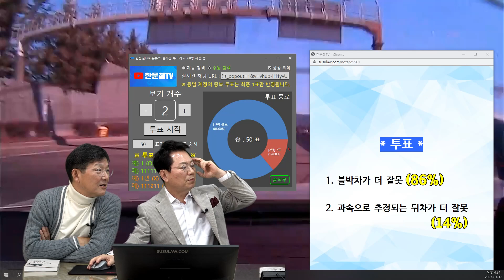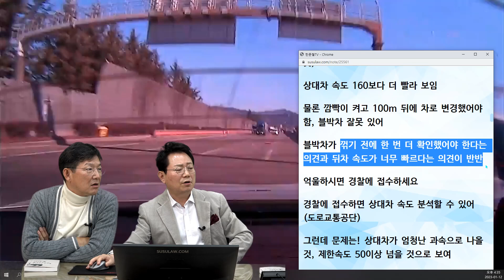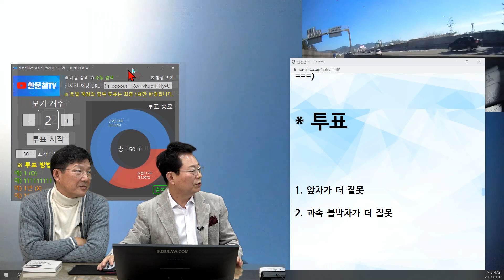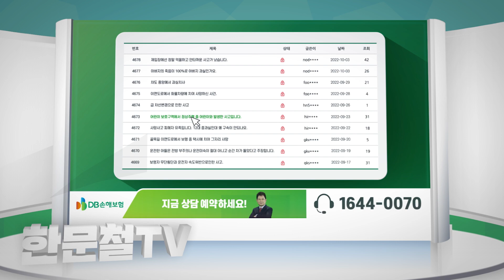18011회. 차로 변경 VS 과속 , 누가 가해차량일까요? 양쪽 블랙박스 영상을 공개합니다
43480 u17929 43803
230112 (목) 생방송 - 함익병 출연

고속도로 2차로에서 1차로로 차로변경했는데 1차로에서 빠르게 달려온 차량과 사고

뒤에서 달려온 차량이 제공한 영상이 도착하여 다시 살펴봄

1,2차로 차선 변경 가능한 점선차로에서 방향 지시등 켜고 2차로에서 1차로로 차선 변경했고

1차로 과속차량이 속도를 줄이지 않아 그대로 후미 충돌한 사고입니다.

1. 보험사에서 블박차 과실 6~7로 주장하는데 맞는 과실인가요?

2. 상대차량 과속 여부 속도 파악할려면 경찰 신고해 분석해야된다는데 그렇게 해야될까요?

3. 과실 인정 못할 경우, 블박차, 상대차 보험회사가 동일해서 소송 못한다고 하는데 맞는걸까요?

* 투표 *

과속으로 추정되는 뒤차가 더 잘못 (14%)

YouTube 회차 :

230105 (목) 오후 생방송 / 17929

* 투표 *

1. 블박차가 더 잘못 50%

2. 과속으로 추정되는 뒤차가 더 잘못 50%

* 의견 *

블박차 깜빡이 켜면서 1차로로 들어와

차로 변경할 때 상대차와 거리 한 50m 정도?

블박차 속도 느리지 않아 보여, 상대차는 엄청 빠른 듯 (한 4,5초만에 거의 80~100m 달려온 듯)

상대차 속도 160보다 더 빨라 보임

물론 깜빡이 켜고 100m 뒤에 차로 변경했어야 함, 블박차 잘못 있어

블박차가 꺾기 전에 한 번 더 확인했어야 한다는 의견과 뒤차 속도가 너무 빠르다는 의견이 반반

억울하시면 경찰에 접수하세요

경찰에 접수하면 상대차 속도 분석할 수 있어 (도로교통공단)

그런데 문제는! 상대차가 엄청난 과속으로 나올 것, 제한속도 50이상 넘을 것으로 보여

그래서 뒤차 가해 차량으로 처벌받으라고 할 수도 있고

뒤차가 속도 위반으로 처벌 받더라도 진로 변경한 블박차가 가해차량이라는 의견이 나올 수 있어 정말 반반..

그런데 블박차를 가해차량으로 하면 블박차에게 벌점과 범칙금이 부과돼

벌점 15~25점 부과될 수 있어

경찰에 접수할 지 본인이 판단하셔야

불이익이 있기 때문에 경찰에 접수하라고 말씀을 못 드리는 상황

그런데 상대차가 너무 가까이 있는데 진로 변경했다면 블박차 잘못이 더 커

상대차가 엄청난 과속이 아니었으면 상대차를 가해차량으로 할 가능성 60~65%?

그런데 본인이 가해 차가 될 수 있기 때문에 판단하셔야..

항상 깜빡이는 켜고 100m 가면서 뒤를 확인한 다음에 진로 변경하시길

꺾기 전에 한 번 더 봤더라면!

그리고 엄청난 과속 진짜 위험!!! 눈앞에 보고서도 피할 수 없어

- 상대 차량 영상 제공

43803 유튜브 영상 후방 투싼차량 제보 드립니다... 경부고속도로 북대구IC

늘 한문철 변호사님 영상 자주 보고 있습니다.

퇴근 후, 230110오후 방송보고 글씁니다.

우선, 변호사님 말대로 과속은 맞으나, 134정도입니다...

물론 과속, 잘한 것 없습니다.

과속이 사고 원인 되는 것도 맞습니다.만.

사고의 직접적 요인은 차선변경 차량 문제라 생각합니다.

1. 깜빡이 켜자마자 차선변경.

2. 차선변경 전, 충분한 가속 X.

3. 차선변경 시, 뒷 차 거리 확인 X.

위 문제 아닐까요?

추가로 변호사님,

실선에선 차선변경 금지죠?

그런데 점선 끝나는 직전에 차선변경, 완료되기 전에 실선으로 바뀌었다면 어떻게 되는지요?

사고 전 17초, 급브레이크했으나 ...쾅

이번 사고로 과속은 앞서 말씀하셨든 더 이상 X...

제 차량은... 폐차... 자차 분손처리...

같은 차 못 사구요.

입원도 했다가 생계로 퇴원... 퇴근하면 밤... 치료도 못 받습니다...

사고 전으로...후회됩니다.

변호사님, 운전자 모두 새해 복 많이 받으세요.

* 투표

1. 앞차가 더 잘못 (82%)

2. 과속 블박차가 더 잘못 (18%)

한문철 변호사  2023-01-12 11:28
블박차 134는 어떻게 산출된 건가요?

앞차 속도는 어느 정도였을까요?

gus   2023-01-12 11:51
네 변호사님!

몸상태 걱정해주셔서 감사합니다.

다행히 퇴원하고 아직 젊어서 그런지 일은 하지만 조금 뻐근한 정도입니다. 걱정해주셔서 감사합니다.

속도계산은 대략 사고 전인 영상

12초 쯤에서부터 접촉 19초 까지

점선 13개로 계산했습니다.

= 시간 3600초 * 점선 13개 / 점선통과 초

= 133.714km/h

영상 세부분석은 아니라 조금 부정확 할 수 있습니다. 저도 전문가는 아니니…

앞차 속도는 100 정속이라하는데, 제 영상에도 나오지만

2차로 앞차와 점점 멀어지면서 저랑 추돌하는 것으로 90정도로 보입니다.

심지어 추돌 전 상대방 추월하려고 1차로 오기 전엔 2차로에서 상대방 앞차와 딱 붙어 가는데…

한문철 변호사  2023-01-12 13:30
아직 경찰에 접수되지는 않은 상태죠?

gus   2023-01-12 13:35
제가 오늘 제 보험 담당자분과 통화하기로는

아직 안했던거 같지만 상대측에서 납득이 안된다. 경찰 접수하고 싶다. 자기가 오히려 피해자다 를 계속 주장하여 보험처리진행 및 과실산정이 안된다고 전화 받았습니다.

영상은 피씨 원격으로 찾아는 보았는데 전방영상은 사고 직후 영상이 블랙박스가 상향 으로 틀려 하늘만 녹화되어있습니다.

후방은 아직 확인 못해봤습니다.

사고후 영상 10초이상을 더 확인해 봐야겠습니다만… 회사에서 원격으로 확인이… 당장은…

아마 퇴근후 자택 피씨 확인 필요합니다…

*  의견

뒤차 운전자가 자체 분석한 속도는 134km/h

50:50 에서 어느 쪽이 가해자일지 줄타기~ 라는 의견

깜빡이 켜고 뒤를 두 번 확인하지 않고 차로 변경한 앞차량의 잘못도 있고

뒤차는 제한속도보다 너무 빠른 속도로 달린 잘못이 있음
(최소 30m 여유 있었기에 5-6초의 간격이 있었기에 사고는 안 났을 것)

경찰에 접수되면 둘 다 부담이 되지만, 뒤차가 더 부담이 됩니다

도로교통공단에서 분석하면 뒤차 속도가 본인 분석보다 더 빠르게 나올 수 있습니다.

뒤차는 과속에 대한 벌점 범칙금만 부과하고
앞차를 가해차량이라고 할 수도 있고

뒤차가 과속이면서 가해차량으로 지정할 가능성도 있음

특히 속도위반 사고면 뒤차는 형사 처벌까지 받아야 함(12대 중과실)
그래서 뒤차가 더 부담스럽습니다

어느 것이 현실적일지 신중하게 판단하세요

쭌#한문철